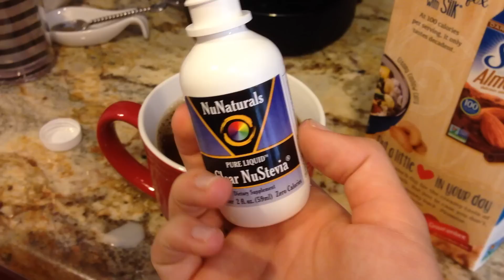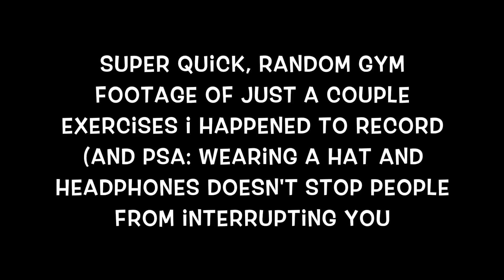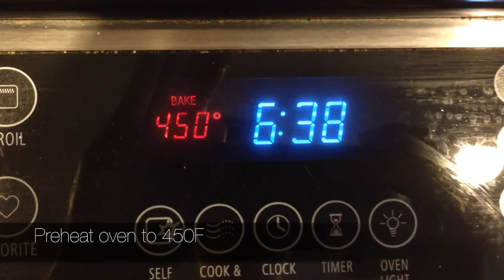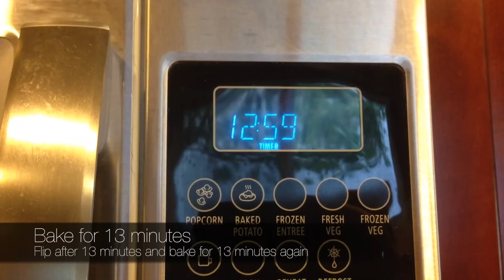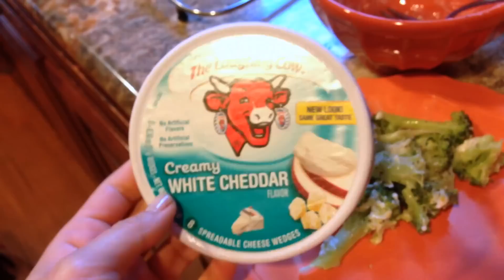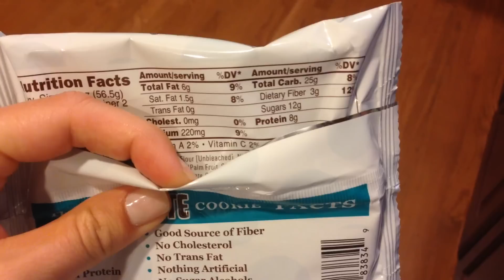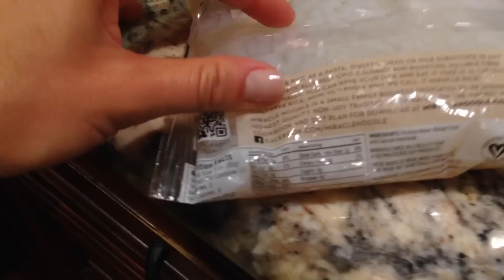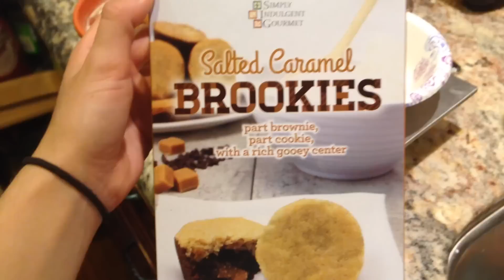Full Day of Eating: Cutting